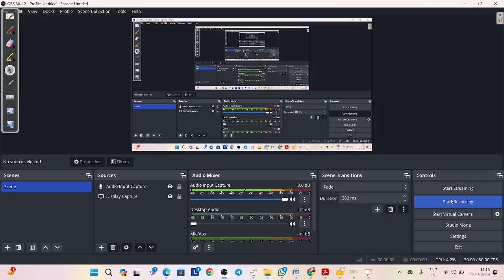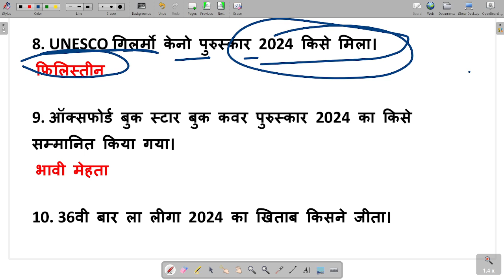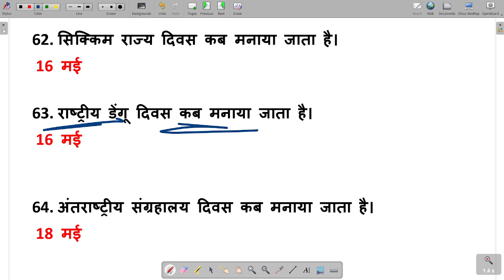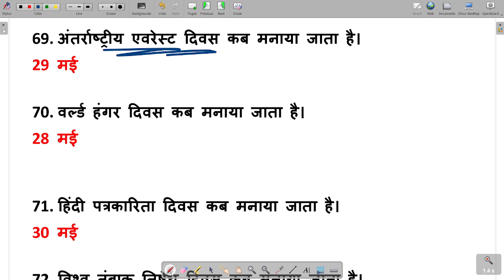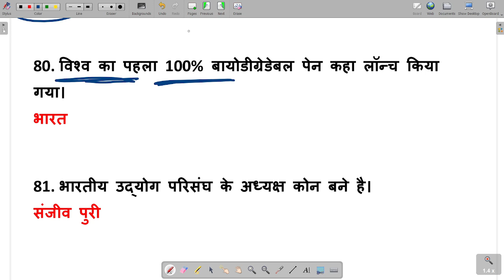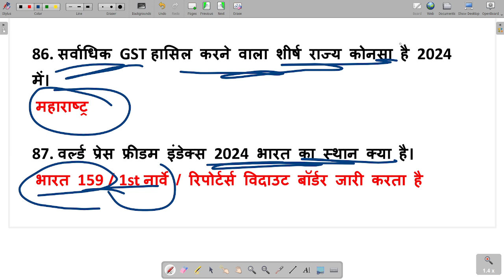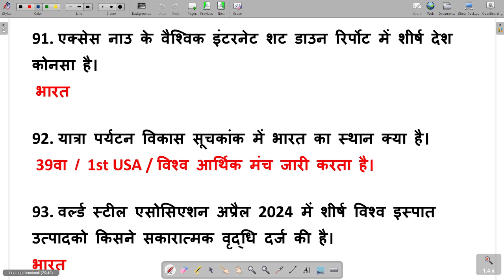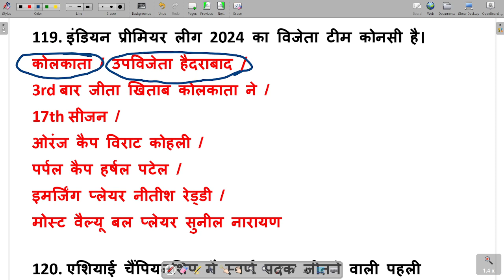May Current Affairs 2024 | May Month Current Affairs 2024 | May Current Affairs 2024 Monthly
current affairs,
May Current Affairs 2024 Monthly